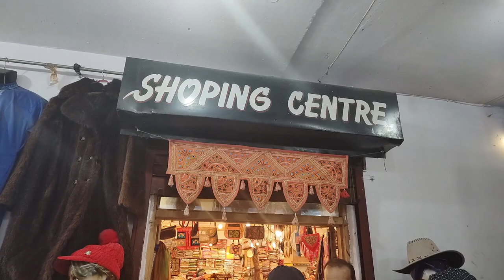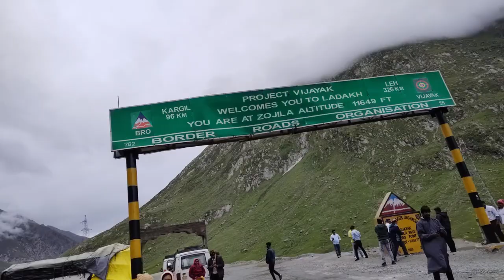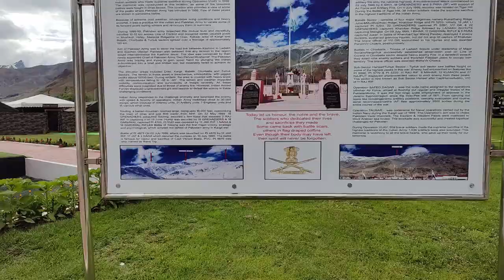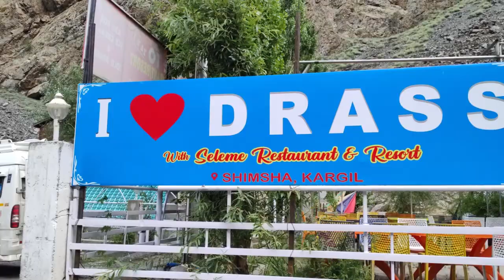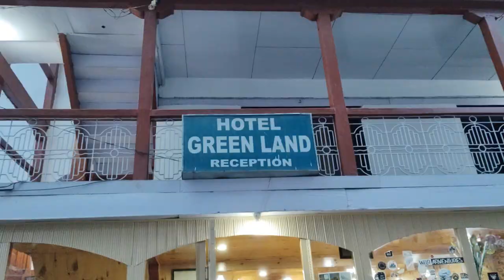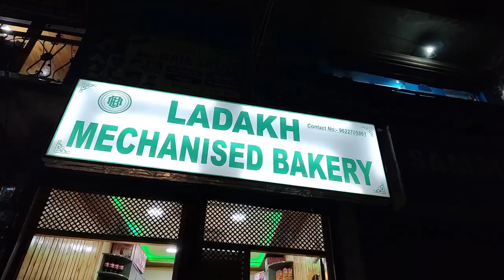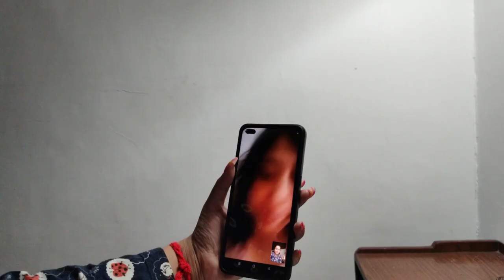Journey to Leh Ladakh | Destination Kargil (Part 2) 🚐 | The Paul Duo 🧿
Hi everyone,
This is the second part of the trip. In this video, I'm going to share our journey from Srinagar to Kargil. I hope this video is going to be very enjoyable and helpful at the same time.

Camera: Oppo F15 , Moto Edge30 fusion, Oppo F17Pro